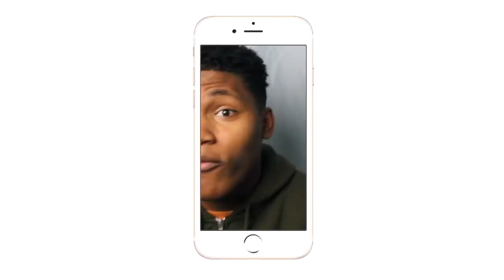THIS IS WORST THAN CZW!!!| BJW Most Extreme Ultra-violent Moments (PART 1 OF 2)| REACTION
HOW CAN ANYTHING BE WORST THAN CZW!!!
Intro/Outro: Jaden Smith Fallen
Camera: Cannon 60D
Editing Software: Imovie & Premiere Pro